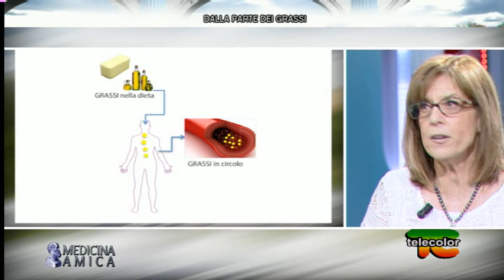Dalla parte dei grassi